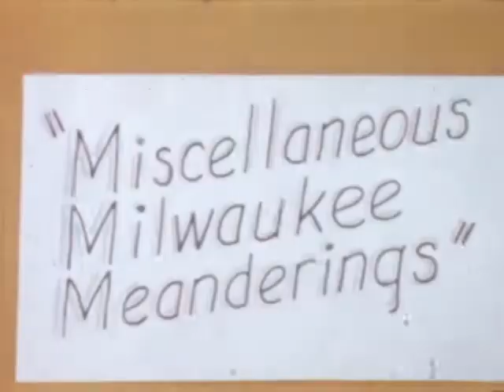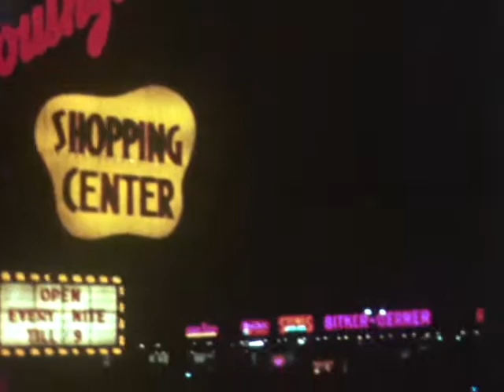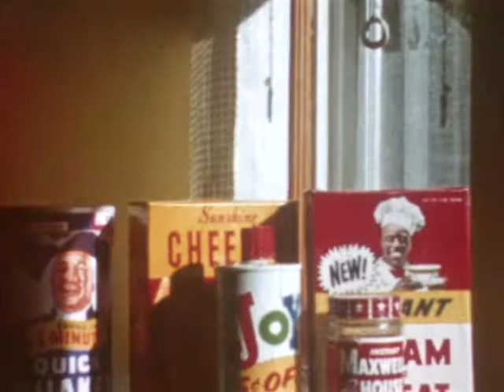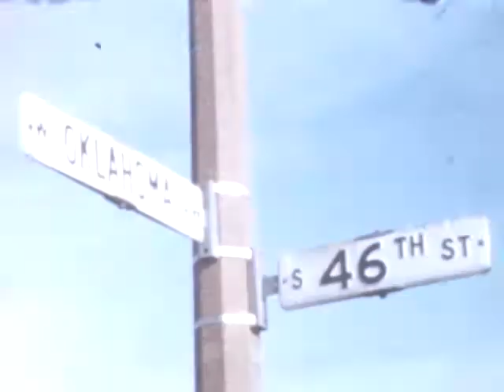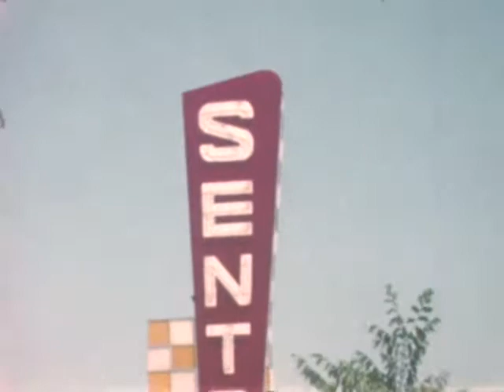1956 Milwaukee Ivan 2 11~106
Scenes of Milwaukee: Streets; a church; Cars in front of the house; Helicopters flying over; barber pole; Busy road with lots of cars; Downtown in 1956 with lots of people walking in front of theater showing the film "High Society"; night scene of Southgate Shopping Center; Ivan's film tricks with foods and flowers and horses; UNK woman in garden; various garden scenes; UNK woman mowing the lawn; a baseball game; a Pekinese dog in the yard; a street scene in Spring with tulips and UNK woman; UNK man at house; UNK girl at house; Karen pulling UNK girls into the scene; more streets, houses, and gardens; another baseball game with dark shot of John, Hazel, and Joyce W; more streets, houses, and gardens; a black kitten; Judy and Karen in a park; Judy reading a book; UNK man fixing the steps; the Milwaukee Journal Comics; street signs Oklahoma and 46th; house at 3058; UNK woman with bucket at house; Christmas lights; the Milwaukee War Memorial Center and Lake Michigan with Hazel, Karen amd Judy; More scenes of streets and gardens; a black and white car; neighbor mowing; Karen sunbathing; Sentry shopping; UNK neighbors; the Texaco; the garden tulips; naval ship museum on the lake; the garden next door; dancing on TV; more of the garden (UNK people, Karen, John, Hazel, Joyce W, Judy)